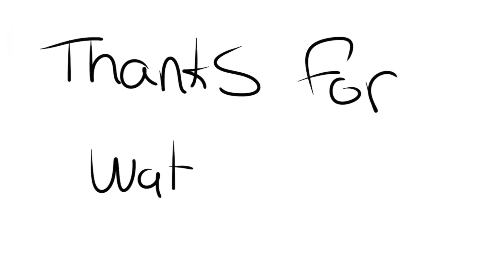VLOGMAS DAY 4: Learning to use a sewing machine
Family came over for a bbq & I learned to using a sewing machine.

Follow my art page on Ig: @luna_artistry_studio

Xoxo